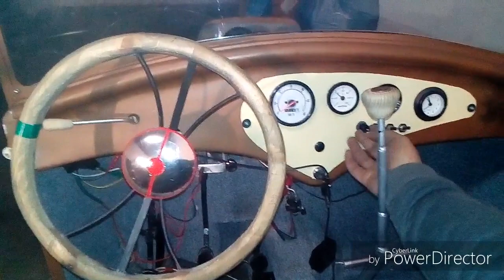Roadster Rat Rod go kart startup